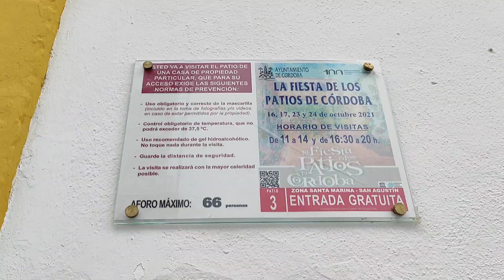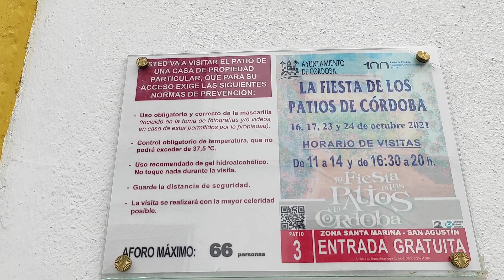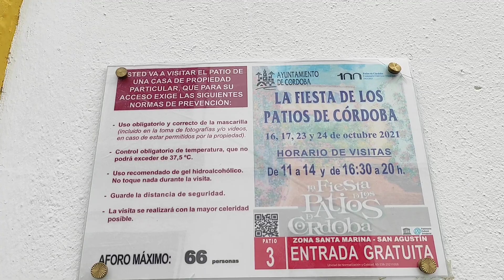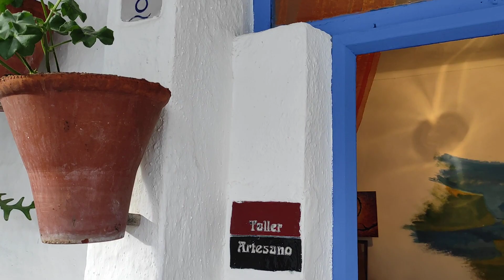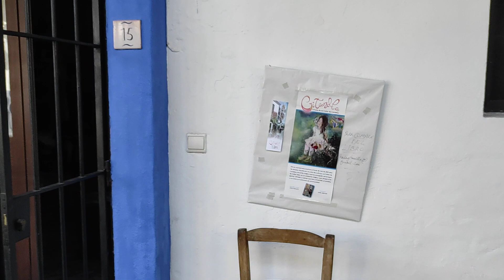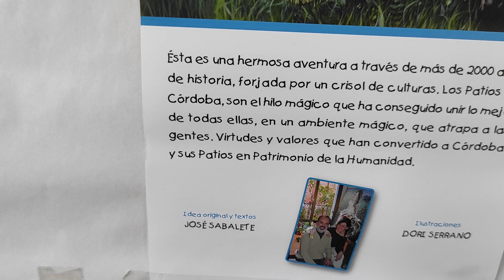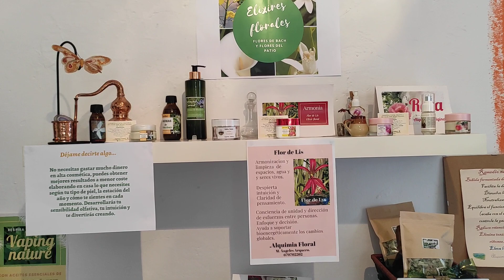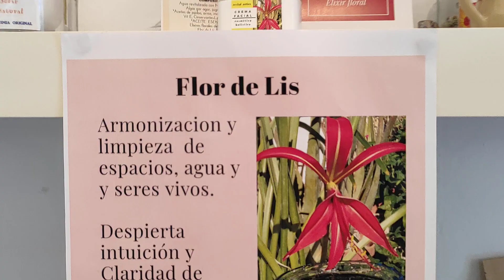Visita el Patio en Octubre